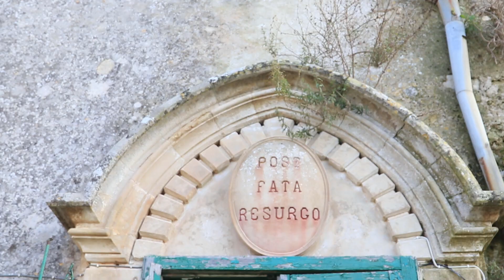Torre San Filippo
🇮🇹 Ecco a voi il mio video sulla Torre San Filippo, un complesso di edifici davvero interessante situato tra Ragusa Ibla e Giarratana! :)
Buona visione a tutti voi! :)
... A te